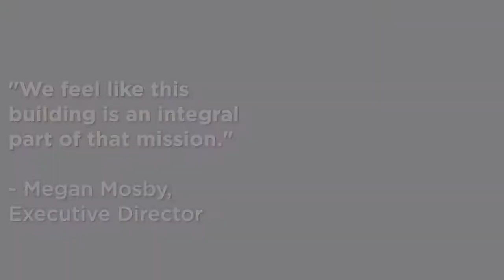Taking Flight: Liberty Wildlife Rehabilitation Center in Phoenix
Liberty Wildlife Rehabilitation Center makes significant strides in conservation and education using its new LEED Platinum building as a vehicle. This video provides a brief look at the center and its sustainable commitments. For a more detailed account, check out the article Taking Flight in this month's issue of USGBC+.